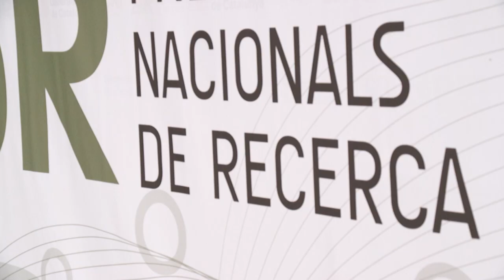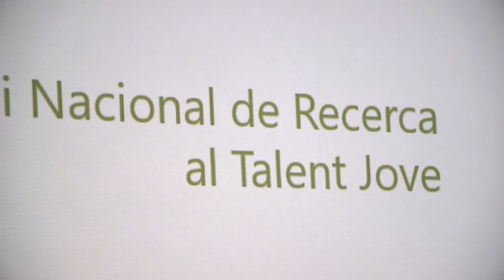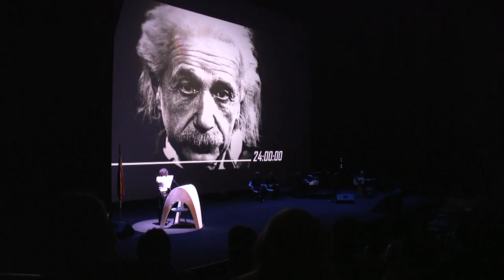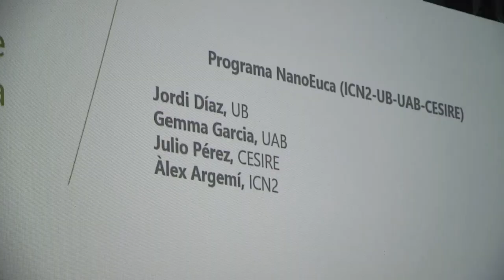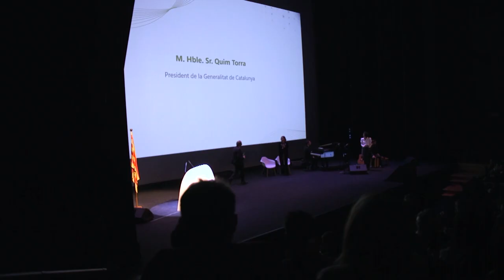Vídeo resum acte lliurament 29PNR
Els Premis Nacionals de Recerca, convocats pel Govern de Catalunya i la Fundació Catalana per a la Recerca i la Innovació, fomenten el reconeixement social de la ciència i l'activitat dels investigadors, mecenes, empresaris i comunicadors.

L’acte de lliurament dels Premis Nacionals de Recerca 2018, presidit pel M. Hble. Sr. Quim Torra, president de la Generalitat de Catalunya, es va celebrar el dimarts 3 de desembre, al Teatre Nacional de Catalunya (plaça de les Arts, 1) de Barcelona, a les 18.00 hores. La gala va ser conduïda per l’actriu i cantant Elena Gadel.

Els guardonats de la 29a edició van ser: Licia Verde, professora d’investigació ICREA a l’Institut de Ciències del Cosmos de la Universitat de Barcelona (ICCUB), Premi Nacional de Recerca; Marc Güell, investigador principal del Grup de Recerca en Biologia Sintètica Translacional del Departament de Ciències Experimentals i de la Salut de la Universitat Pompeu Fabra (UPF), Premi Nacional de Recerca al Talent Jove; la Fundació Pasqual Maragall per a la Recerca sobre l’Alzheimer, Premi Nacional de Mecenatge Científic; el Repsol-BSC Research Center (RBRC), Premi Nacional al Partenariat Publicoprivat en R+I; i programa NanoEduca (ICN2-UB-UAB-CESIRE), Premi Nacional de Comunicació Científica.